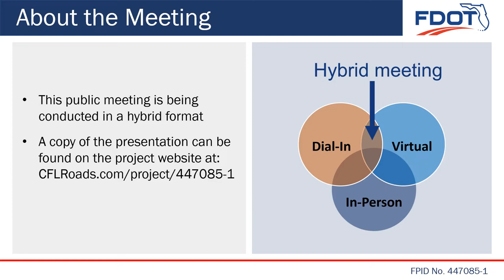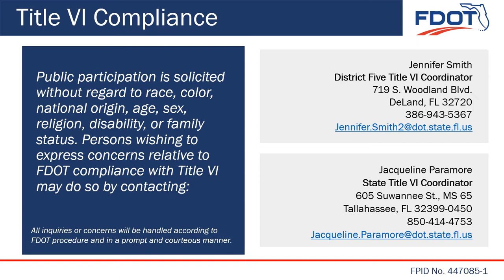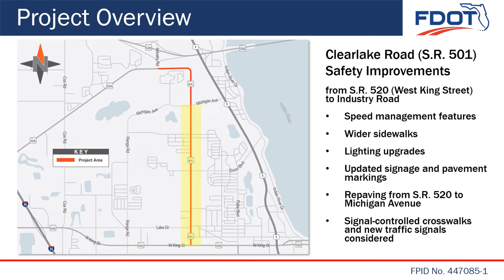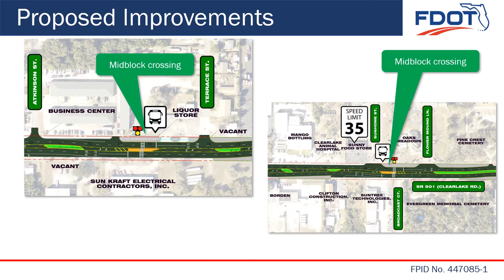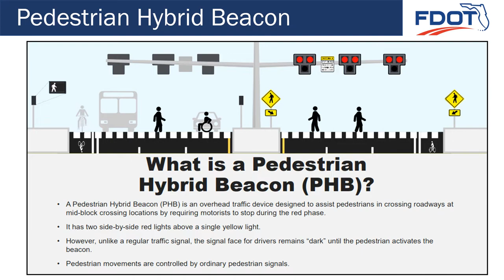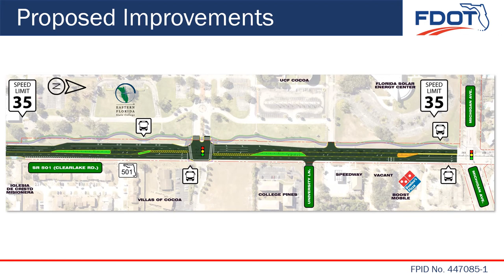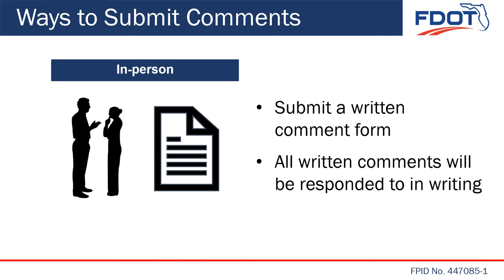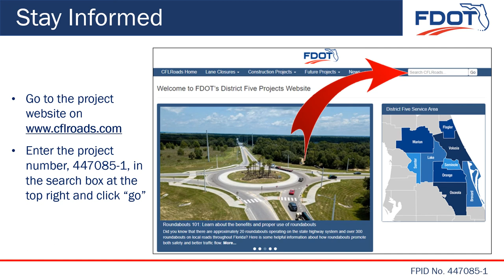2022-07-20 Public Meeting Presentation